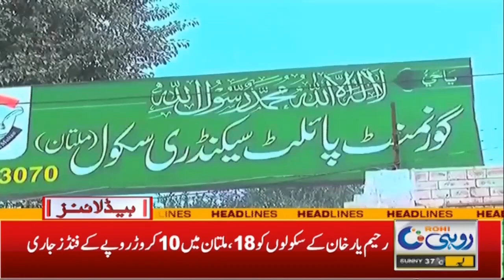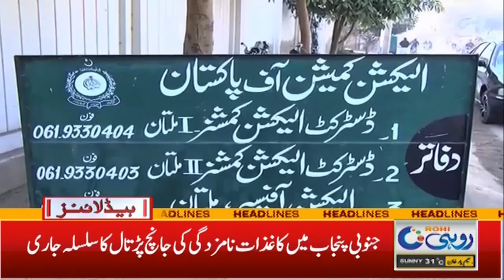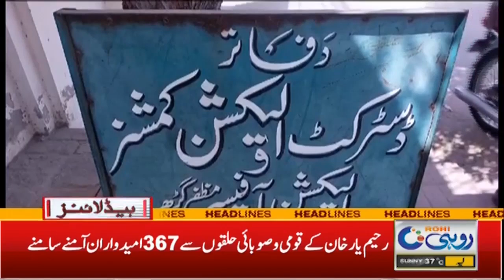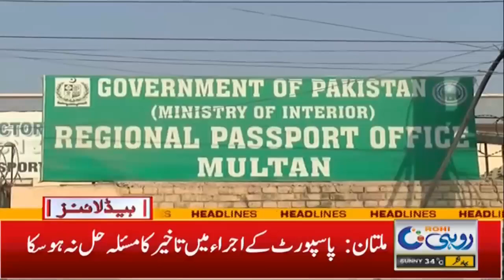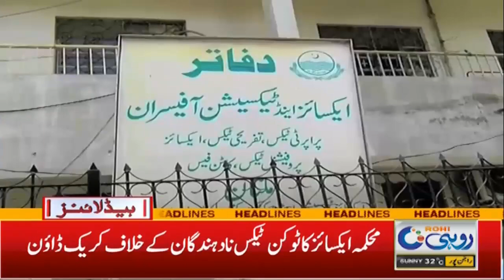5am News Headlines | 29 Dec 2023 | Rohi